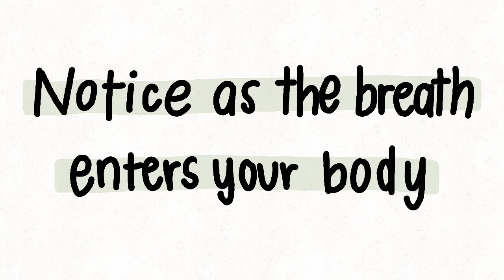We Are Resilient Centering Skill Breathing Mindfully Cartoon